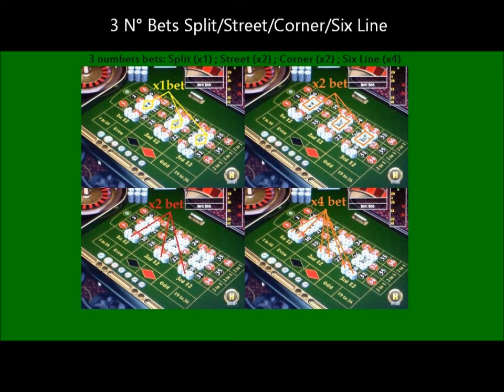Roulette strategy with 3 numbers bets on split x1, Street x2, Corner x2 and Six Line x4.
Roulette strategy by playing with 3 numbers bets on split x1, Street x2, Corner x2 and Six Line x4. No Straight up bets. Such betting strategy is like covering twenty seven numbers with different paying ratio. More than half numbers covered from the roulette table, some with a correct paying ratio,  and others numbers with lower winnings as cover bets... Based on many spins, there is a potential to look at, when playing this roulette strategy.